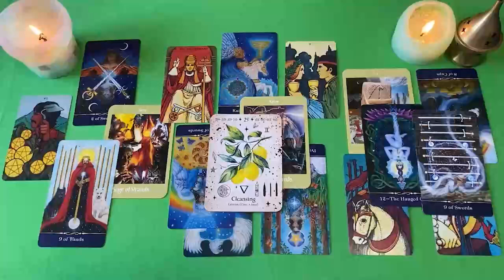PISCIS ESTA PERSONA PIENSA ESTO DE TI 😱🔮⚠️ SE MUERE DE CELOS🤬 HOROSCOPO PISCIS SEPTIEMBRE 2024 ❤️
PISCIS amor
PISCIS SEPTIEMBRE 2024 Lectura del Tarot del Amor
PISCIS 2024
PISCIS hoy
PISCIS SEPTIEMBRE
PISCIS SEPTIEMBRE 2024

PISCIS 2024
PISCIS hoy
PISCIS SEPTIEMBRE
PISCIS SEPTIEMBRE 2024